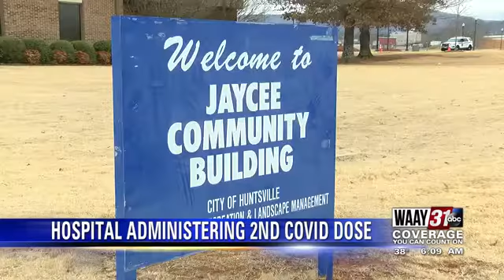Hospital Administering 2nd Covid Dose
Huntsville hospital 2nd dose.